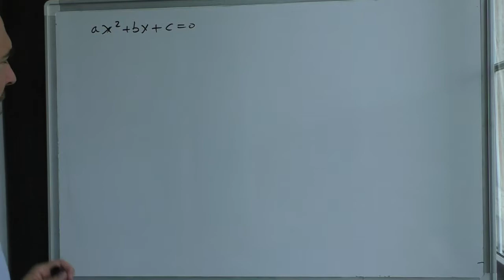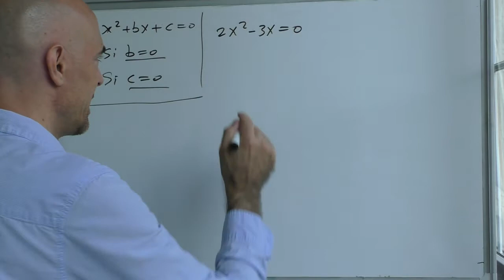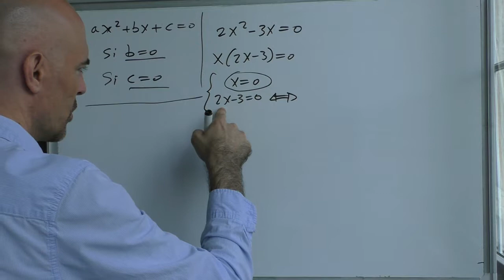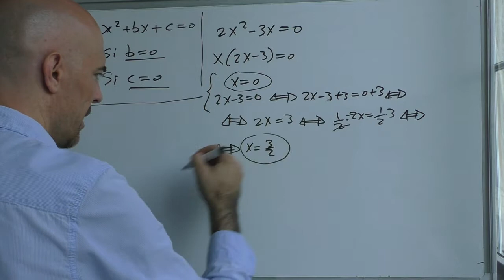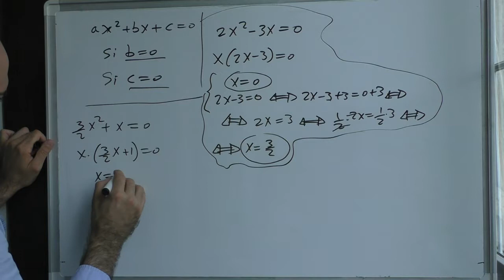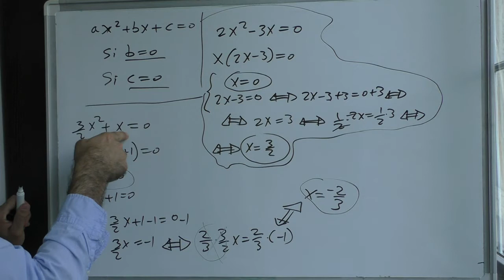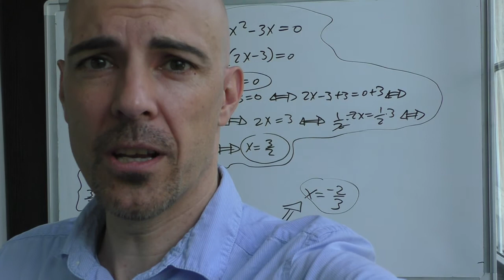▷ Ecuaciones de segundo grado o cuadráticas INCOMPLETAS MIXTAS ejercicios 2018-2019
Vamos a resolver paso a paso dos ecuaciones de segundo grado incompletas mixtas, un par de ejercicios sin muchas complicaciones.

Primer ecuación: 2x^2-3x=0 1:16

Podríamos aplicar la fórmula de las ecuaciones de segundo grado para resolver ésto, pero no lo vamos a hacer. Lo que sí vamos a hacer es sacar factor común a la "x".

x(2x-3)=0 1:48

Ahora tenemos el primer miembro factorizado e igual a cero. Tal expresión es completamente equivalente al siguiente sistema de dos ecuaciones de una incógnita: x=0; 2x-3=0 2:13

Despejado la x (¡la primera ya está resuelta!) obtenemos:

x_1=0; x_2=3/2.

Fin de este ejercicio.

Venga, vamos a por otra ecuación de segundo grado incompleta mixta.

Resolvamos (3/2)x^2+x=0 3:53

Volvemos a sacar factor común a las "x" y ello nos llevará a poder escribir ese binomio en forma de producto de factores primos:

x((3/2)x+1)=0 4:15

Reescribo esta ecuación como dos ecuaciones de primer grado con una incógnita:

x=0; (3/2)x+1=0 4:26

Bien, bien, bien...

Despejamos la incógnita de cada una de ellas y finalmente podemos decir que éstas son las soluciones:

x_1=0 y x_2=-2/3 5:40

¡Y hasta aquí hemos llegado, fanáticos y fanáticas de las matemáticas!